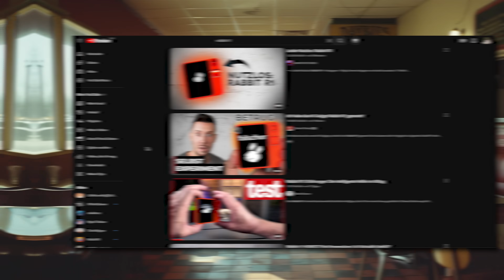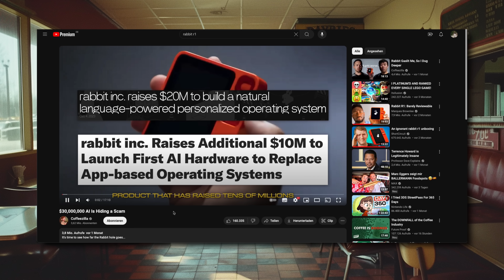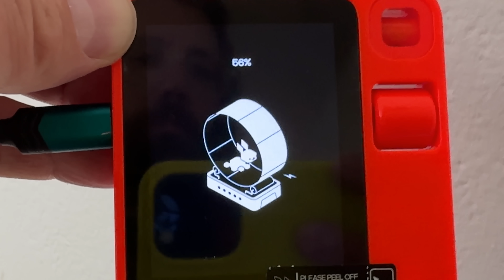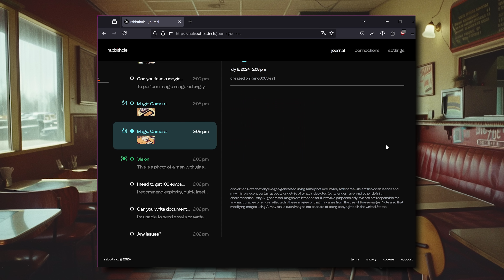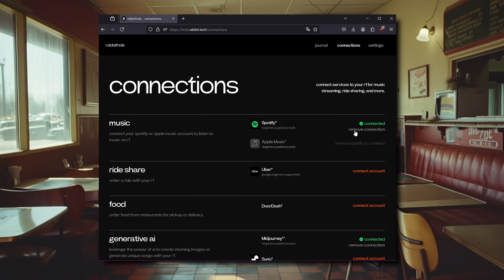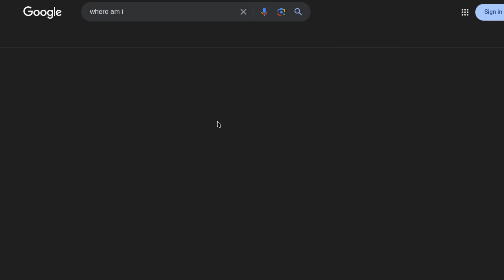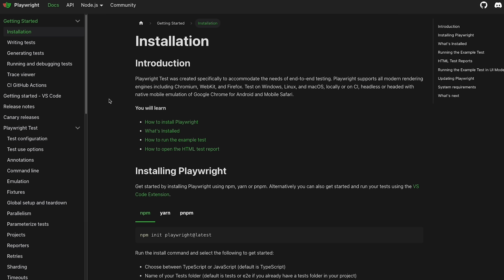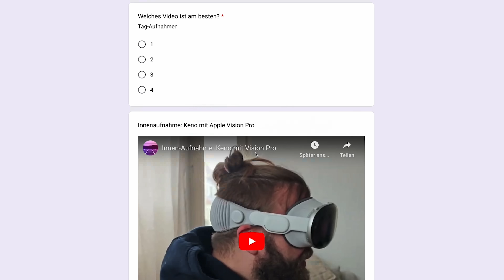Rabbit R1 im Test: Die Wahrheit hinter dem Hype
Scam oder nicht? Der Rabbit r1 ist schwierig zu greifen.

► Kapitelmarker:
0:00 Intro
1:21 Werbung: Saily
2:16 Was ist der Rabbit R1?
3:44 Das Design
5:27 Die Bedienung
7:40 Was ist das Rabbithole?
8:08 Weitere Features
9:01 Large Action Model
11:50 Sicherheitsbedenken
13:15 Scam-Vorwürfe
14:40 Fazit

► Credits:
Konzept & Redaktion: Jan-Keno Janssen, Ronald Eikenberg
Schnitt: Pascal Schewe
Host: Jan-Keno Janssen